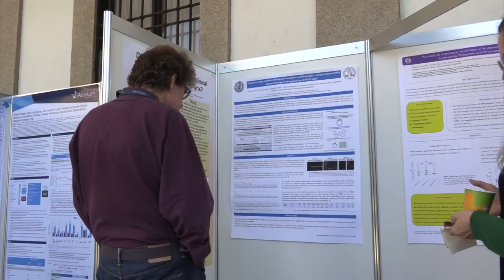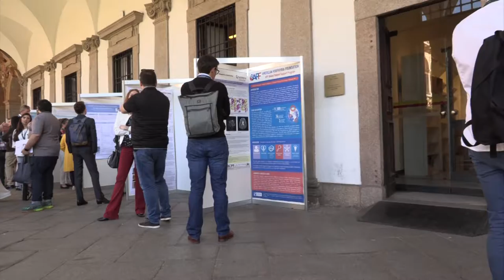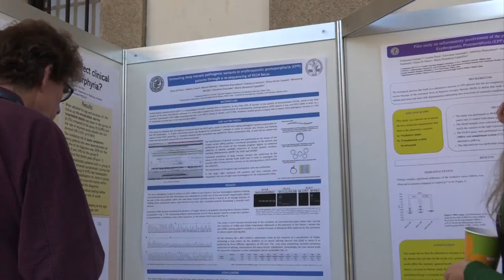Porfirie, un network europeo per studiare e gestire al meglio la malattia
Prof. Sverre Sandberg
Director of the Norwegian Porphyria Centre (NAPOS), Helse Bergen HF, Haukeland University Hospital, Bergen Norway
Presidente European Porphyria Network